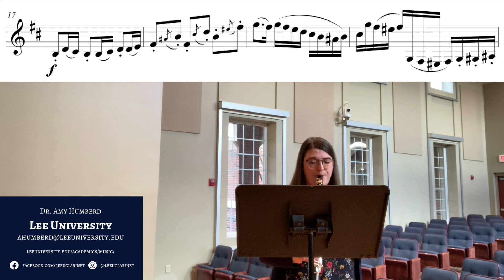2022-2023 GMEA 11-12 Technical Clarinet Etude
Dr. Amy Humberd
Clarinet Professor
Lee University